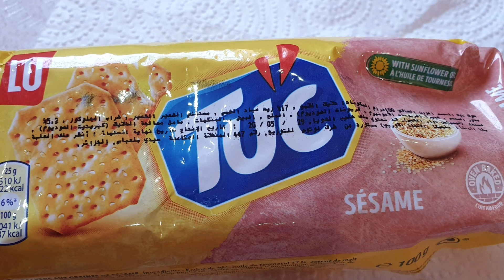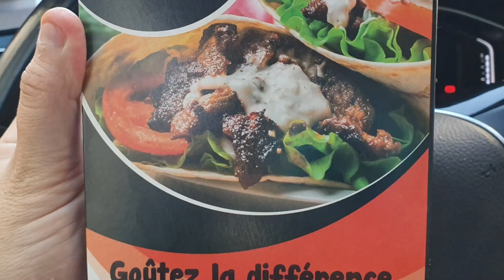واش نقدرناكل كامل في اليوم الواحد🥞🥩🌮🍳 لوكان مرانيش ندير رجيم و صيام متقطع 🥴 واش نقولكم